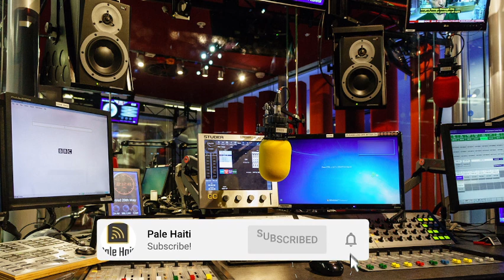PRIYÈ 19 AV/ JEZI PRAN GEN YON SIPRIZ POU OU , Sr Vili